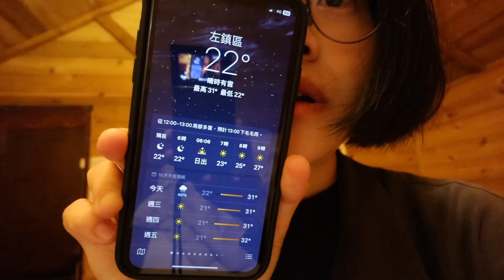我是如何從過去的憤世嫉俗活成了現在的心平氣和